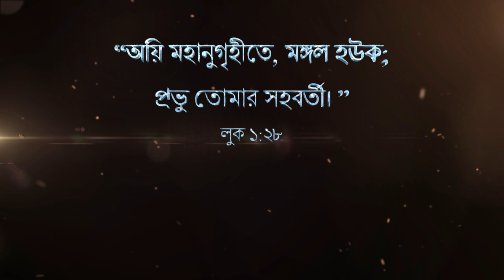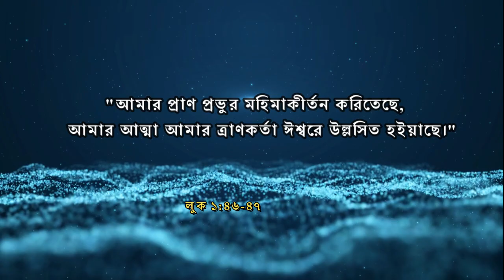বড়দিনের প্রস্তুতি- মরিয়ামের প্রতি ঈশ্বরের অনুগ্রহ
“অয়ি মহানুগৃহীতে, মঙ্গল হউক;
প্রভু তোমার সহবর্তী। ”
লুক ১:২৮